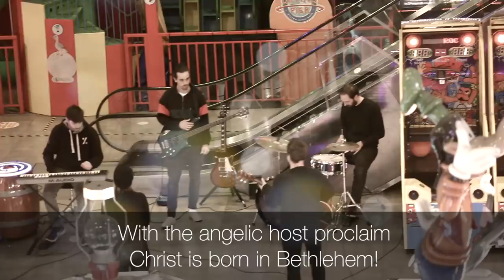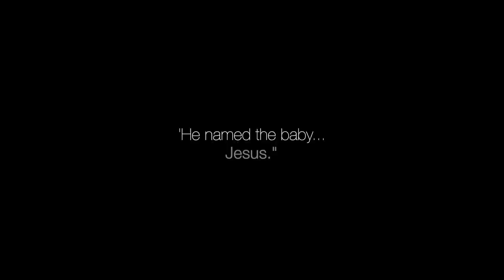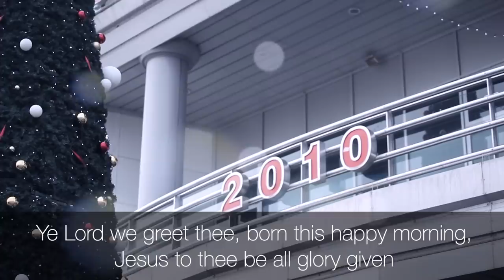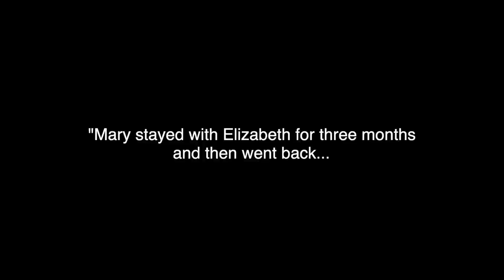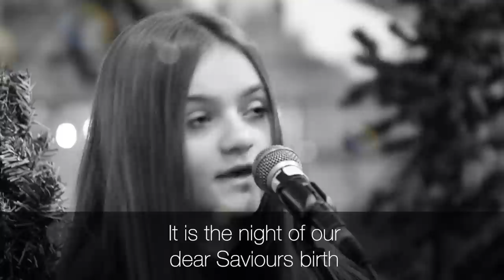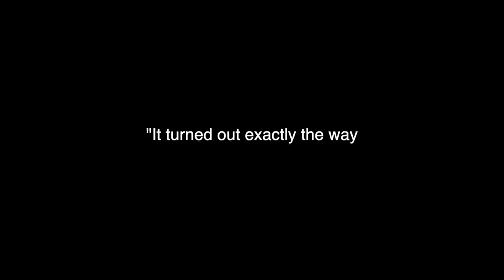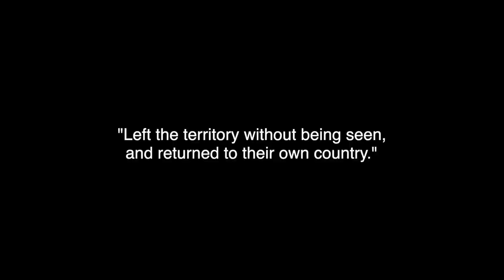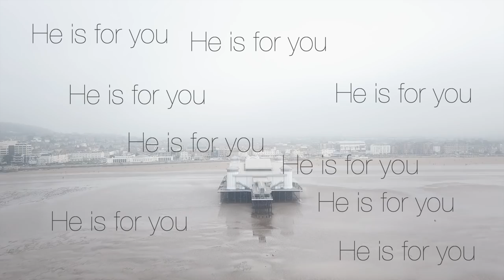ROC Christmas Carol Event 2020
Featuring classic carols, readings, spoken word and some great interviews with some superb people who were instrumental in the CV19 response. ROC Weston-super-mare, bringing a little light and hope to Christmas and the new year!